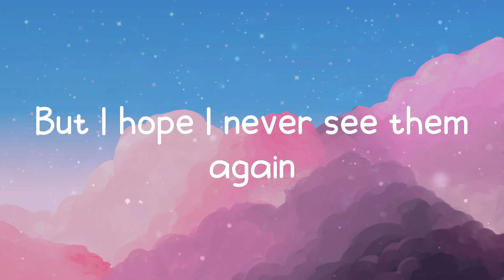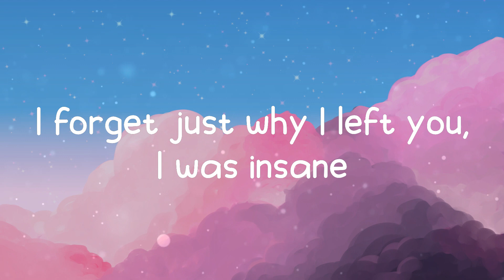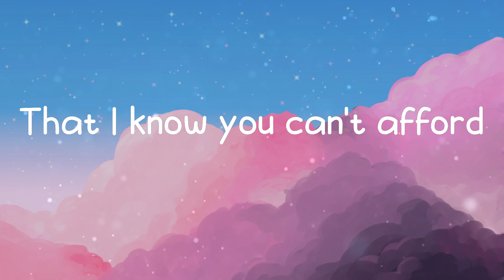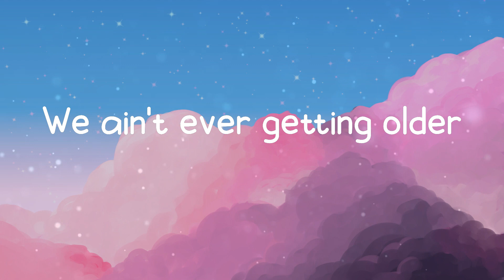Closer - The Chainsmokers (Lyrics)